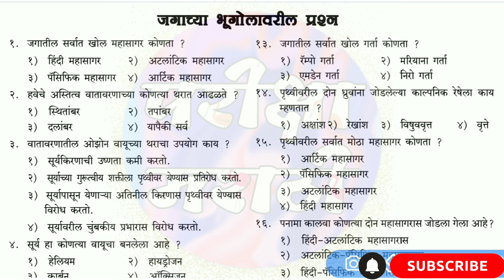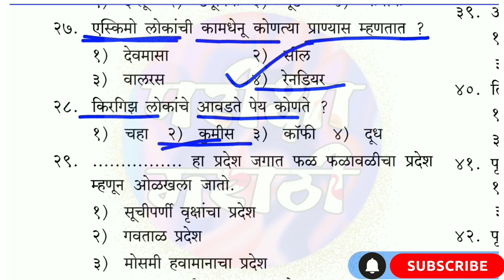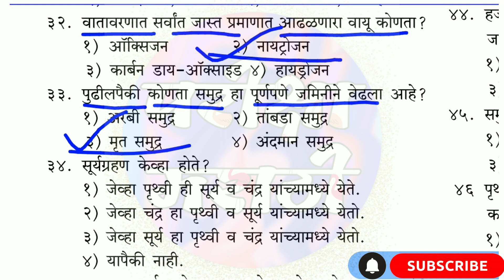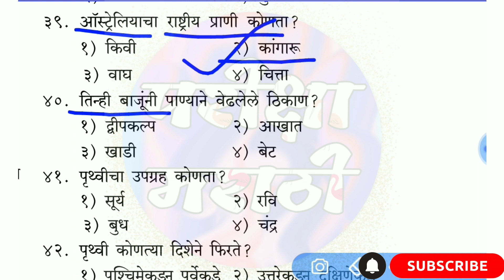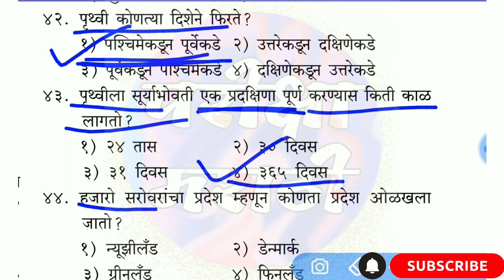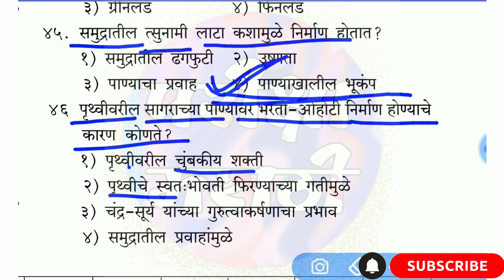Maharashtra Police Bharti 2021, Police Bharti 2021 sarav prashnsanch,जगाचा भूगोल IMP GK QUESTIONS,Gk